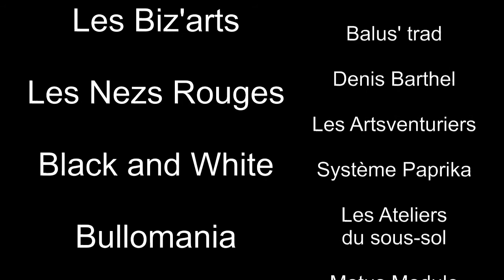festival QUARTIER LIBRE sainte marie mines juillet 2012 albaire68 totem.WMV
Festival QUARTIER LIBRE 7 et 8 juillet 2012 à Sainte Marie aux Mines, Alsace, France -

Avec des spectacles et des interventions de rues de : Totem Théâtre Colmar - Chat pître - Les Biz'arts - Les Nezs Rouges - Bullomania - Motus Modules - Le Rat dit noir - Pagaille - Mine d'Atrgens - Théâtre Burle - Banda Batuc - Balus'trad - Denis barthel - Les Artsventuriers - Système Paprika - Les ateliers du sous sol -